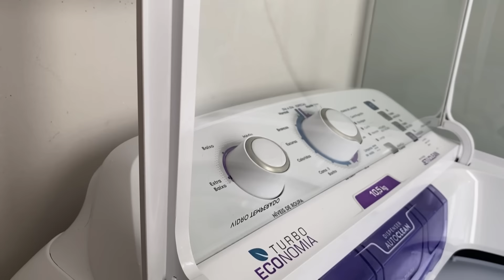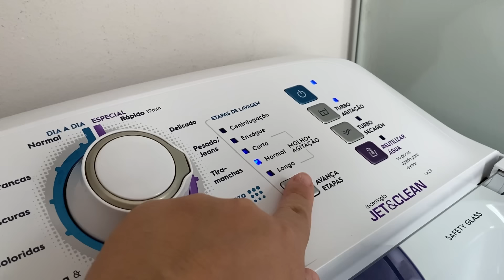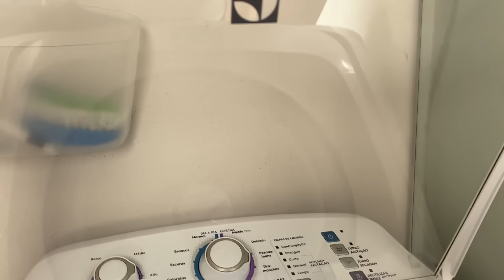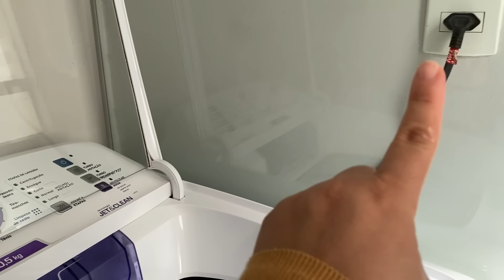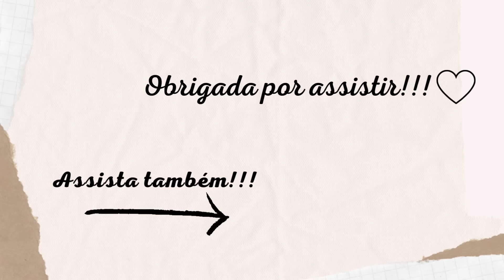ROTINA DONA DE CASA | faxina, lavando máquina, almoço do dia, limpeza no armário e mais | Laís Duo✨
Oi gente! Sejam bem-vindo(a) ao meu canal!
Temos vídeos novos aqui toda semana✨

No video de hoje, trago um pouco da minha rotina de dona de casa e mãe.

ℹ️ Informações ⤵️

Editor: InShot

Sobre mim:
Sou a Laís, mais conhecida como Lá, casada, mãe de 3 filhos: a Emilly 22 anos, o Arthur 12 anos e o nosso caçulinha o Heitor com 5 anos.
Nasci em São Paulo capital, mas vivo com a minha familia em Jundiaí SP desde 2017.
Eu e o meu marido, Emerson, somos casados desde 2000, e além da nossa linda família, temos uma pequena empresa de controladores para autoclave hospitalar.
Aqui divido com vocês em forma de vlogs um pouco dessa minha rotina de mãe e dona de casa que também trabalha fora.
Trago rotina, faxinas, organização, decoração, resenhas de produtos, dicas, receitas, reformas, compras, experiências da vida materna e tudo que envolve nossa vida como familia!
Tudo com muito carinho para agregar e ajudar na vida de quem nos assiste!
Seja bem vindo(a) e sinta-se em casa! ✨